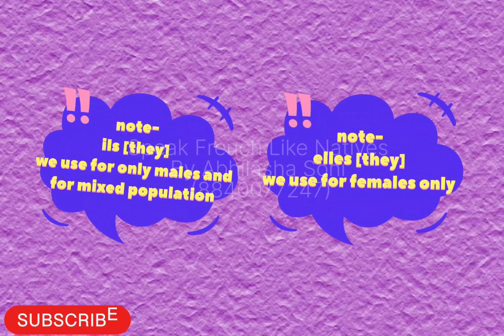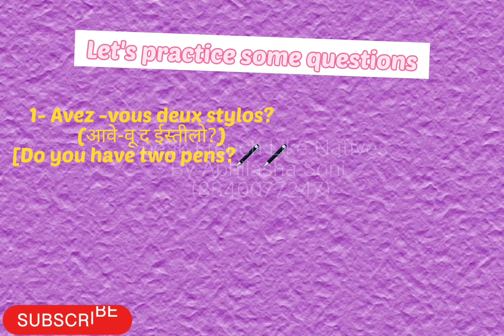Avoir | "To have"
In this video, wé will learn the verb "Avoir" to have.